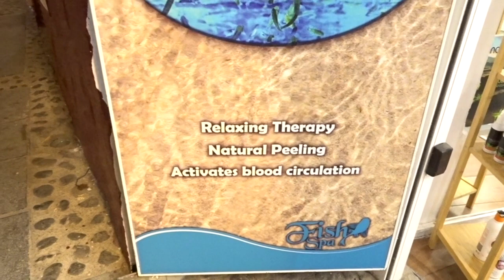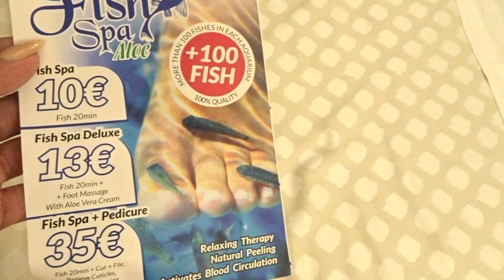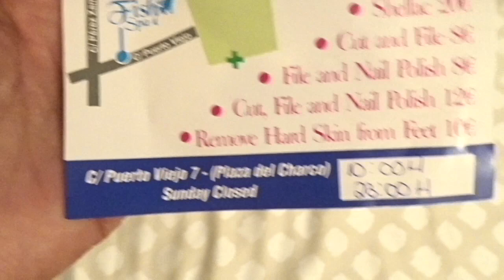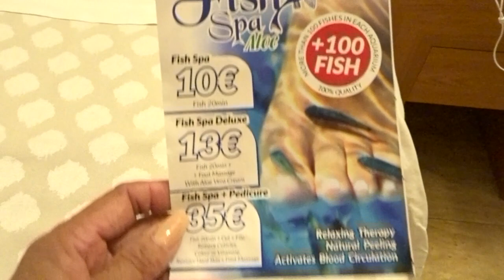😱DEEL6|| FISH SPA ALOE🐟😂|| VLOG60 || IRNAVRD❤️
Today I make is about MY HOLIDAY TRIP WITH MY LOVE FAMILY IN PUERTO DE LA CRUZ IN CANARY ISLAND TENERIFE SPANISH. First we walk and after that I do fish spa aloe.
Jadi teman2 video saya kali ini ttg Liburang kami sekeluarga di Puerto De La Cruz Tenerife di Spanyol. dan kami saat ini lagi berjalan-jalan en mencoba fish spa teman2, pertama menaruh kaki didlm ikan tersebut rasanya aneh,geli tapi lama2 enta juga. kaki terasa segar en sehat.

So, Hope you all guys enjoy :)